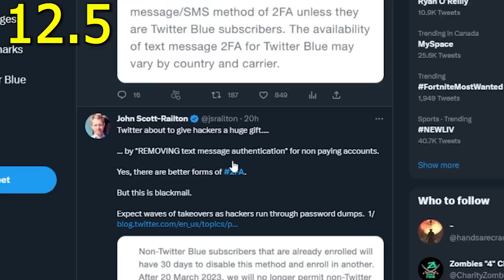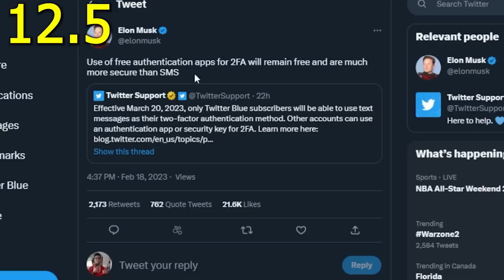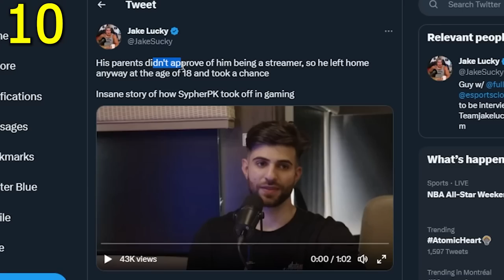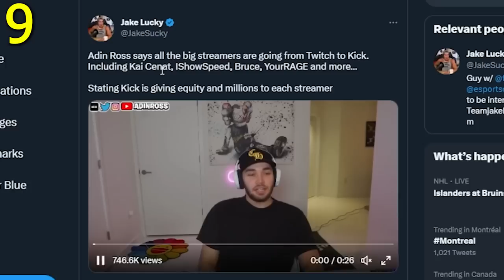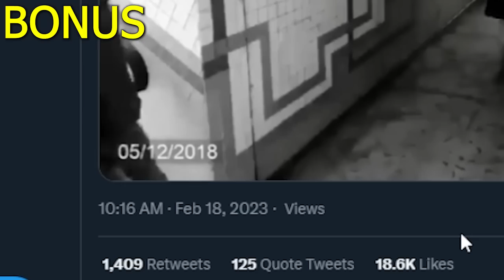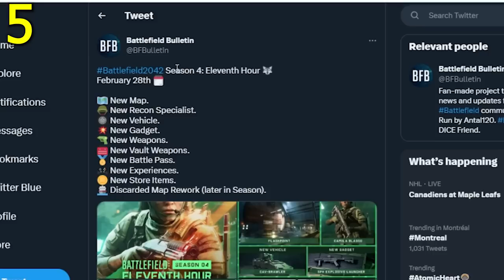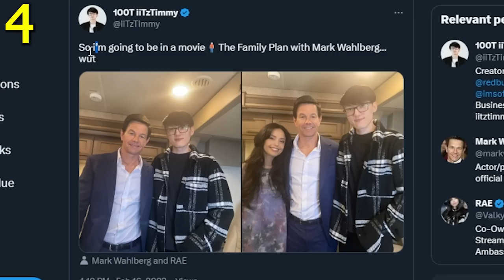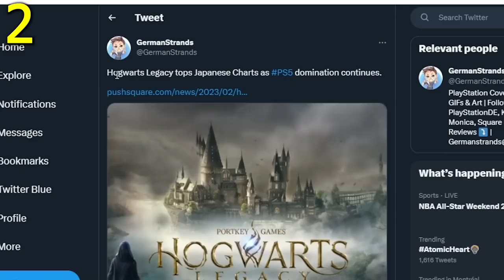They Are NOW Officially REMOVING.. 🤯 (it's Over) - GTA 6, COD, Nadia, PS5, Xbox, DKOldies, Adin Ross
They Are OFFICIALLY Removing it... (GTA 6, COD, Nadia, PS5, PS4, Xbox, Adin Ross, SypherPK, iShowSpeed)